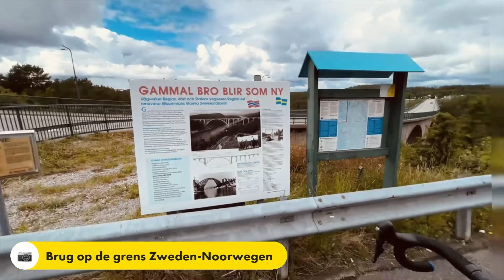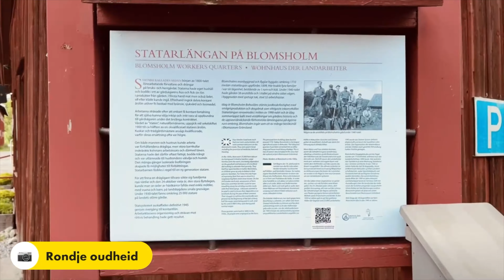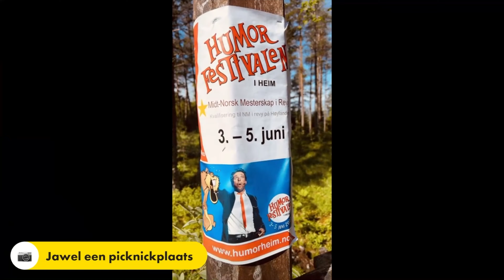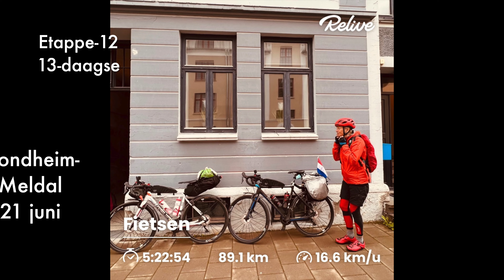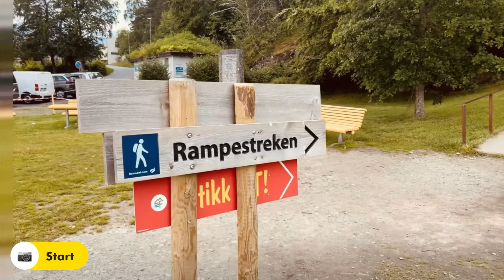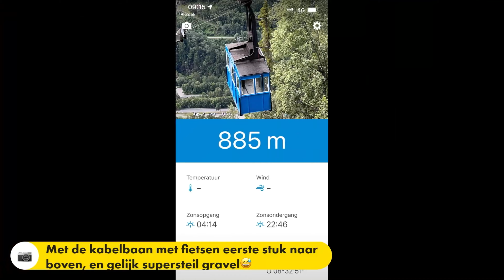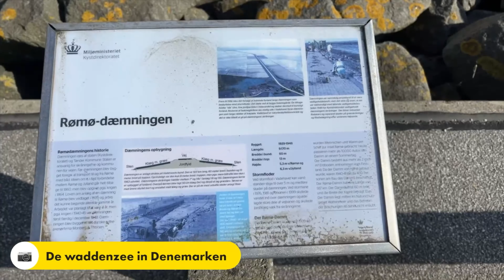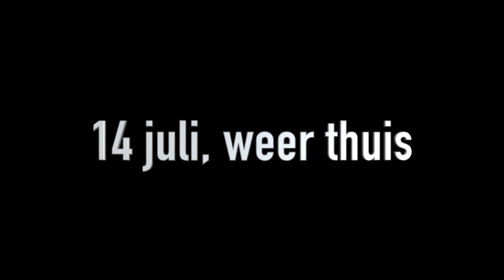1500 km Gravelbikepackingtour Norway June-July 2022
a Dutch 60+ age couple non-electric cycletour on Gravelbikes through southern Norway.